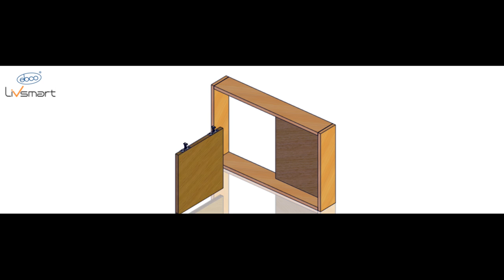Hi Slide Twin